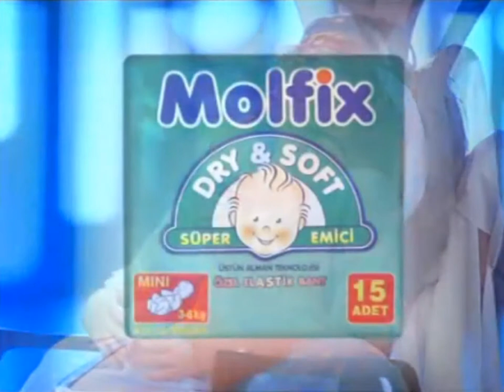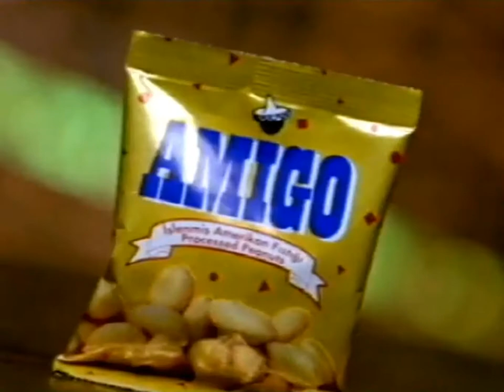SIC Reklam Kuşağı + Nostalji Haber Kuşağı Montaj